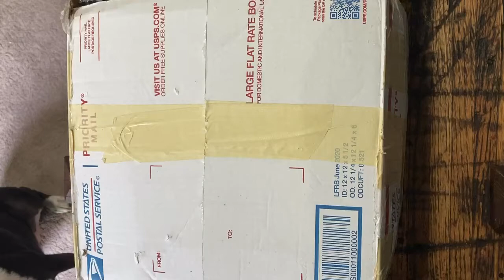Unboxing!!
Unboxing from @ninos.nuggets